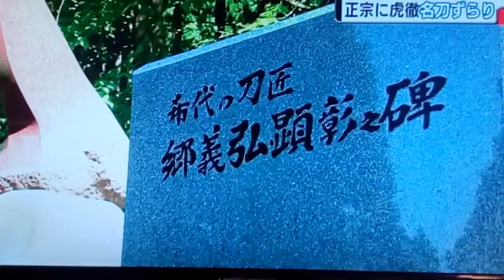富山市 刀の美術館